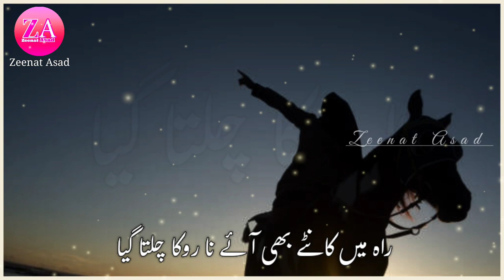New Naat Status || Heart Touching Nazam Status || Zindagi Ne Gam Diye Hain || Sad WhatsApp Status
Voice : Hafiz Hassan Anzar